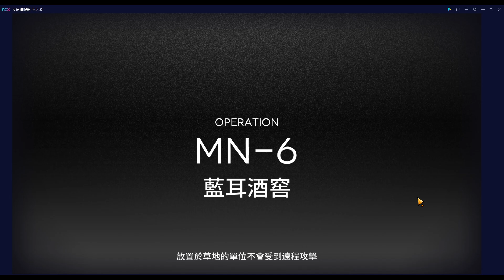【明日方舟】【MN-6】瑪莉婭臨光－三人信賴隊速刷藍膠！中間那個位置根本做球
"三人信賴輕鬆速刷！"